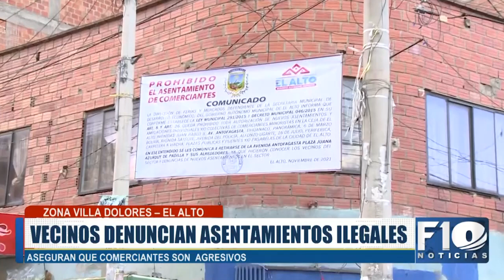Vecinos de Villa Dolores molestos con el asentamiento de comerciantes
Vecinos de VillaDolores molestos con el asentamiento de comerciantes contrataron guardias de seguridad porque aseguran que son amenazadas.